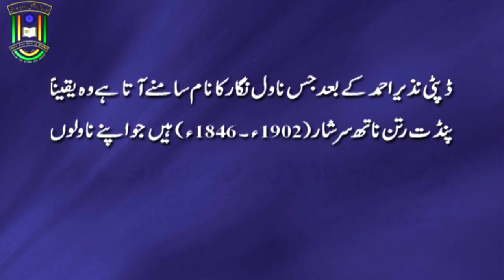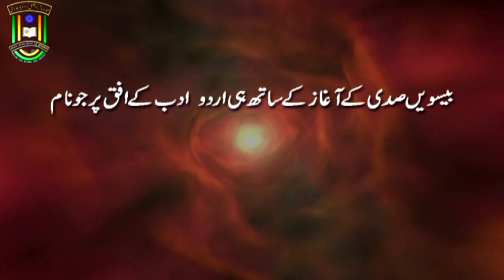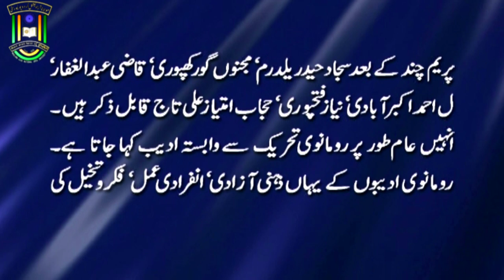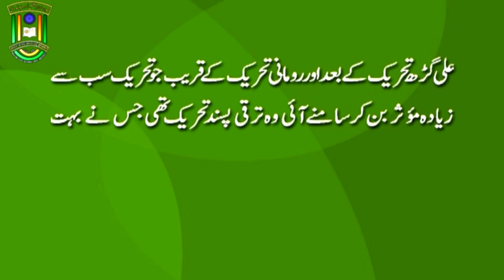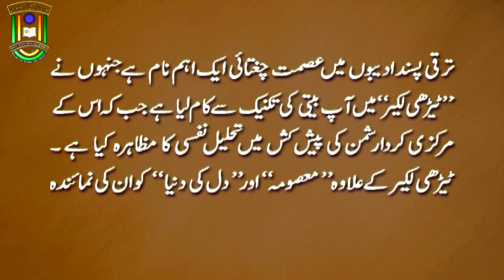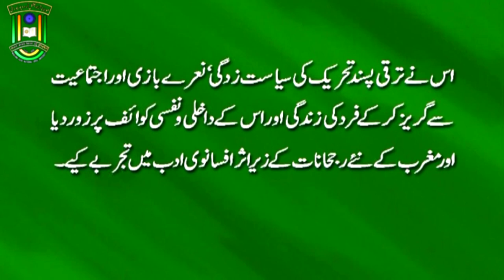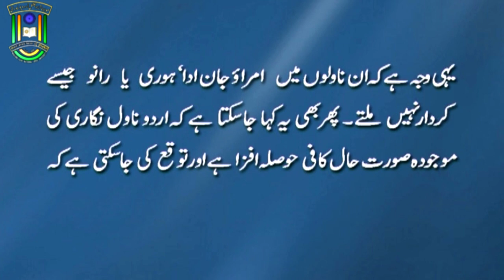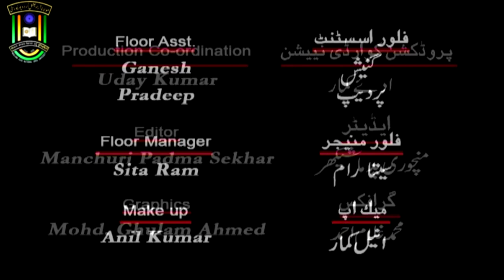Urdu Novel Nigari ka Aaghaz-o-Irtequa | M. A. | IMC MANUU